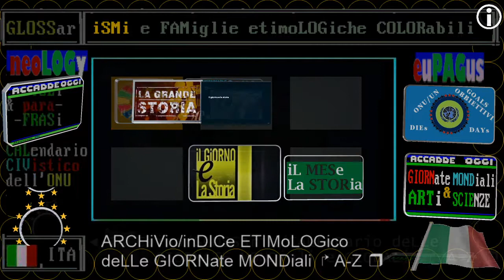1989 RAI STORIA ACCADE in Cecoslovacchia /Perchè 17 NOVembre è la giornata mondiale degli studenti?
nessi storici - perché la cosiddetta "rivoluzione di velluto" si connette alla giornata mondiale degli studenti
▬▬▬▬▬▬▬▬▬▬▬ஜ۩۞۩ஜ▬▬▬▬▬▬▬▬▬▬▬▬▬▬